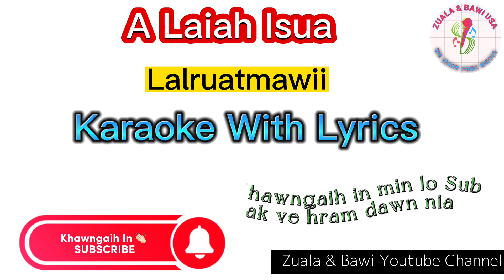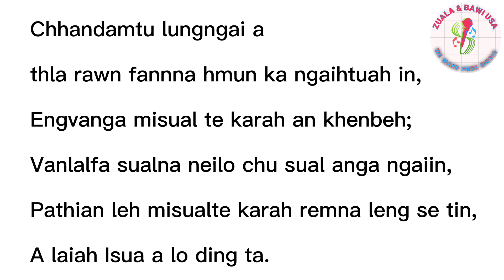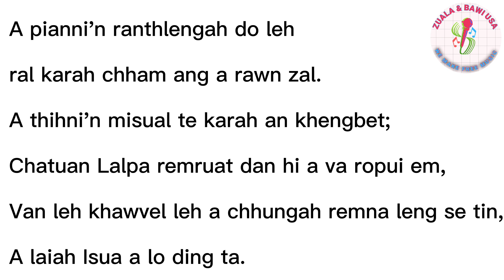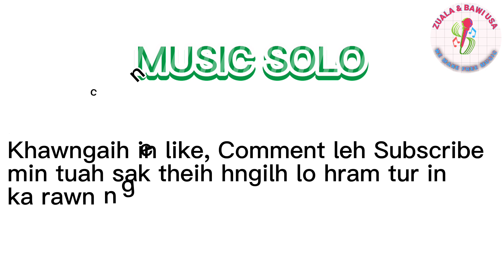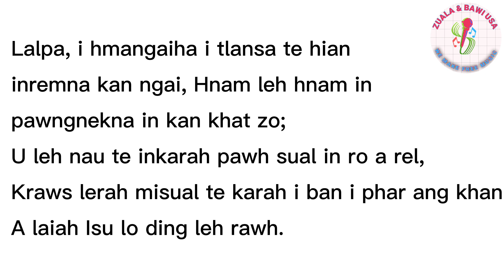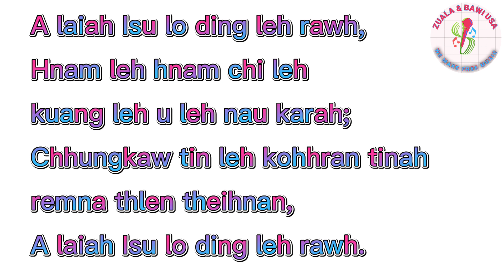A laiah Isua karaoke With Lyrics || Lalruatmawii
Lalruatmawii hla karaoke
Ruatmawii hla karaoke
Lalruotmawii karaoke
Lalruatmawii hla soundtrack
Lalruotmawii Soundtrack

Its very hard to make even one video so please let us know IF ANY CONTENT OWNER HAS SOME ISSUES - We can remove it anytime.

Laihla Instrumental
Laihla Soundtrack
Laihla Karaoke
laihla lyrics
Mizo karaoke
Hla karaoke
Hla karaoke
Pathian hl
Love song hla
Duet karaoke
Lai karaoke
Lai karaoke
Karaoke
duet laihla
laihla duet